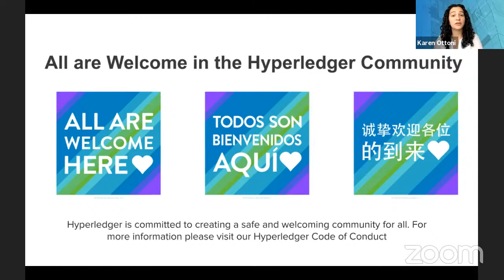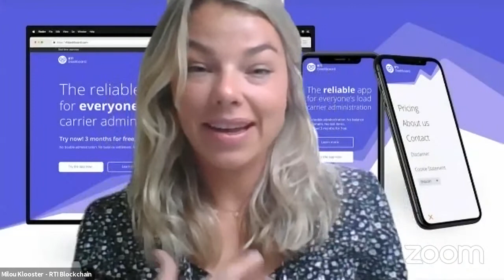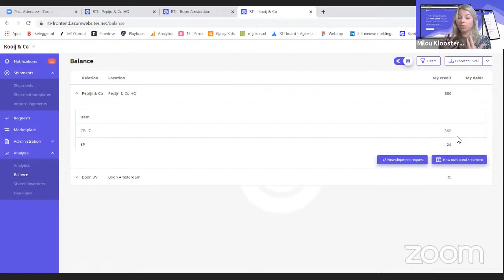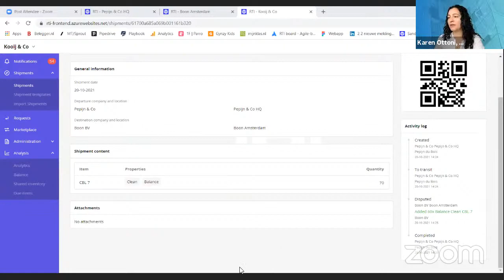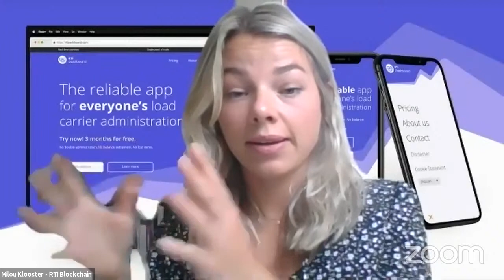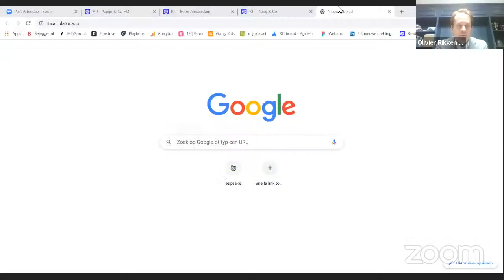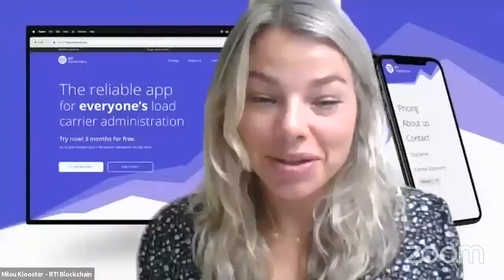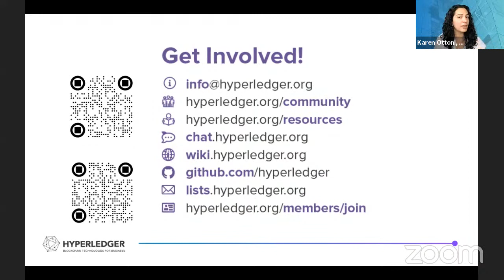Hyperledger In-depth: An hour with Ledger Leopard: Supply Chain Traceability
RTI Blockchain is a unique online platform where all types of ‘Reusable Transport Items’ such as pallets, crates, and roll containers used by retailers, can quickly be registered and exchanged between connected parties in the logistic process. The speakers will provides an overview of all packaging bearing registration in one place, with one tool as a service. With the use of blockchain technology, all participants of the supply chains are linked, have real-time insights in their packaging data, and can share information privately and transparently.

In the “Hyperledger In-depth: An hour with… .” series, Hyperledger members share learnings from their projects and try to answer all the hard questions about the pains of working with DLTs. It is not yet another webinar: participants will be encouraged to take part, come with prepared questions and voice opinions. Expect live demos and tutorials, stories from the battle field and hopefully some heated discussions. Let's get out of the zoom fatigue and engage to share experiences and build a stronger community.